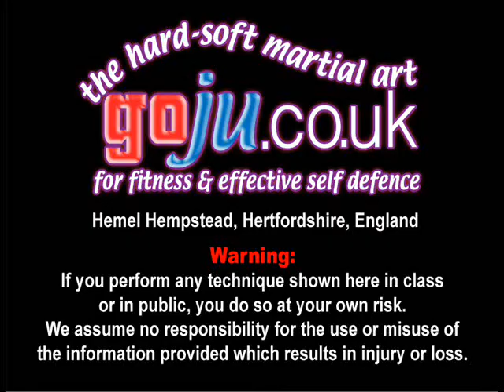Tom Hill's Karate Dojo; Goju Kata Bunkai; Sanseiru; pull, push, step, grip release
Dedicated to my late friend & instructor Paul Perry (Jin Sei Kai) 10th Dan Black Belt Hall of Fame. Arigato Sensei!

Beginners & advanced students are always welcome. Dojo; Hemel Hempstead, Hertfordshire, England.
Mondays & Thursdays; 8 - 10pm & Sunday Mornings 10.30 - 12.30.

We have over 600 videos on YouTube, over 1,700 subscribers and well over a million hits. Please click on the 'like' key if you enjoyed it, we hope you will enjoy some of the others.

Assisted by; Stevie Atkins, Fred (6' 10")

12; Swords of El Cid

9; Sort Out the UK Dan Grades by Tom Hill
The Dan Grade system in Karate (and perhaps in other Martial Arts systems)
is in a mess! It is high time someone said so and not just complained about it but offered up a sensible

8; How to Run a Karate Club

6; Essays for Black Belt
Students must complete an essay of at least 500 words to be considered for the grade.

5; Goju Ryu San Dan Gi

4; Gekisai Dai Ichi (to destroy part one)

3; The UK Law on Self-De fence

2; A Guide To The Art Of Self Defense

Tom can also supply Video clips of our club practice sessions at Goju.co.uk with many of the utube clips shown on it via USB stick.